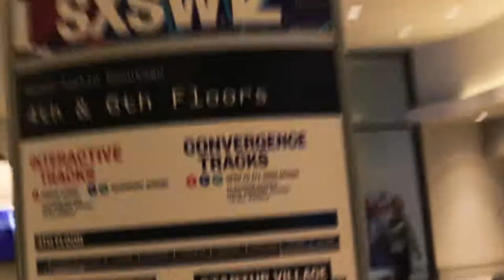South by Southwest 2017 Gaming event Austin TX - Vlog 26 Part 2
Attending South by South West Gaming Event in Austin TX 2017,
I had a blast in company of my kids, So Much to see and do Nintendo Switch stole the crowd so much was going on and very little time!

Check out Part 2 of this Adventure

                                 The links and cool stuff

Want a motorcycle helmet?  here are some cool ones:
Iron man Gray
Iron man Black
Open Face cruiser
Nolan N40 open face with MCS
Scorpio EXO

DOT approved fits any wallet size and budget best all around for your money

My Oakley Sunglasses

Rode VideoMico

iMac Mini